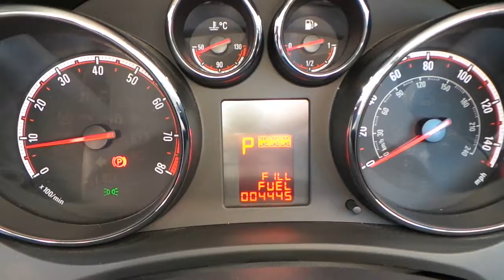MA63MKK VAUXHALL MERIVA 1 4 16V EXCLUSIVE